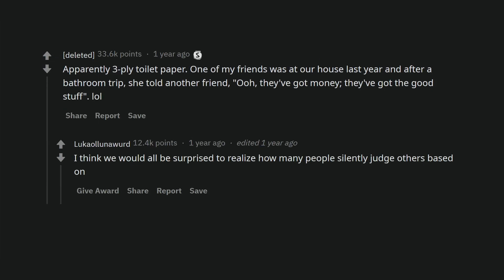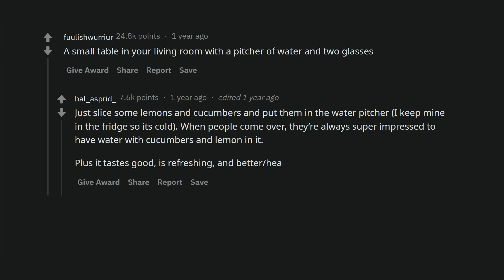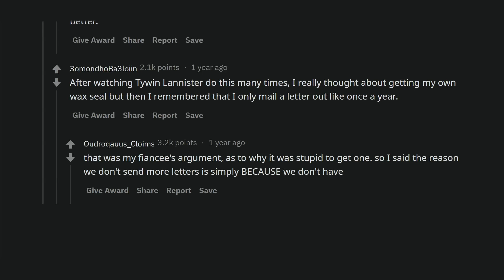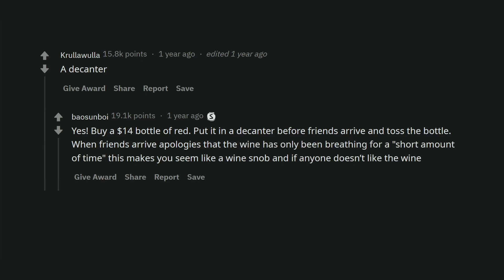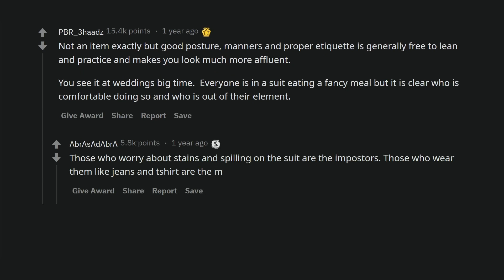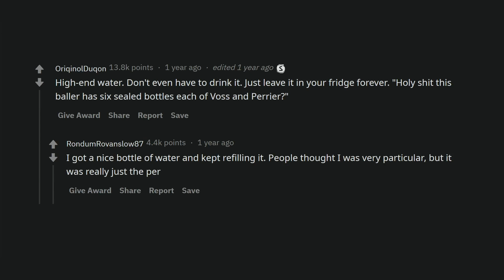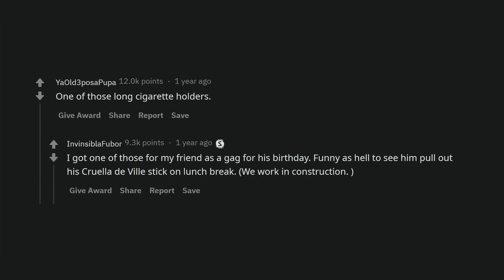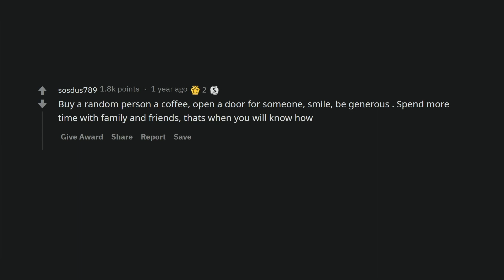What's a really cheap item you can buy that can make you look incredibly rich? (r/AskReddit)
Cheap things that will make you "rich"